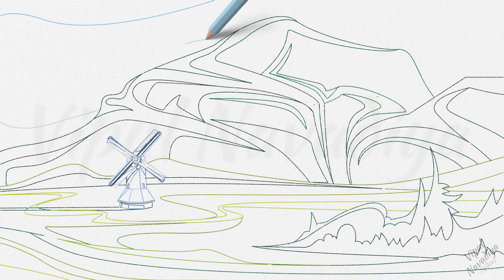Windmill on the background of green mountains Drawing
Credits:
Movie:
Vipul Navadiya
Reference Image: pakon (Obtained from Vecteezy .com under Pro license)